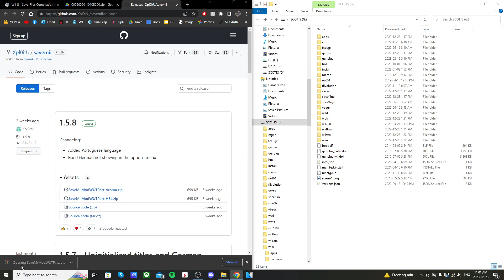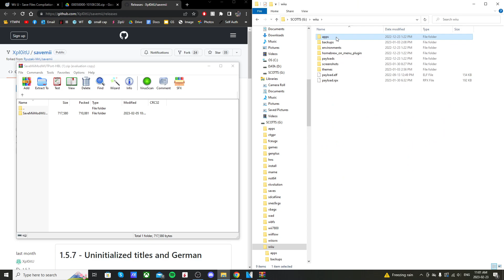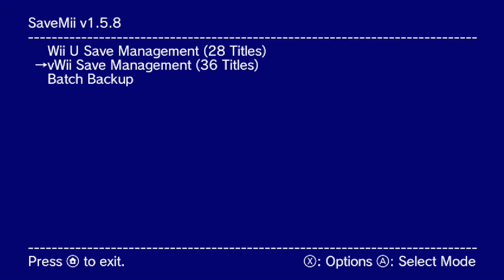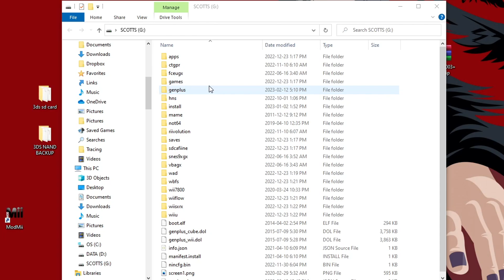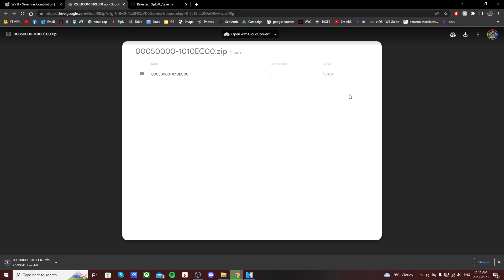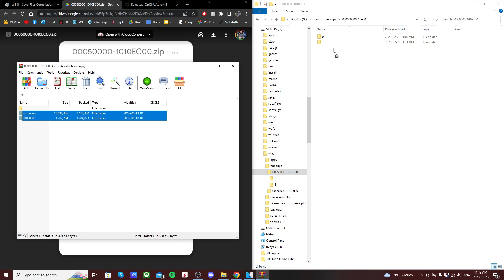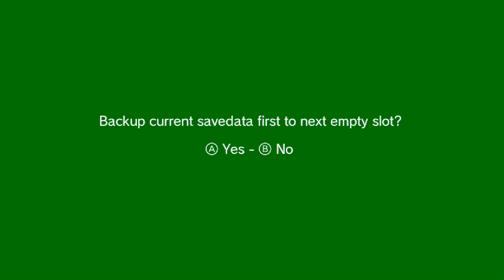Add 100% Save Data to ANY Wii U Game! (Tiramisu Environment))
Products I Use:
128Gb PNY USB Stick
32Gb USB Stick
128Gb Micro SD Card
32 GB: Micro SD Card
Y Splitter Cord
Happaugge PVR (Record Videos)
Nintendo Switch

Other Compatible USB Drives/HDDs:
Seagate 500gb SSD